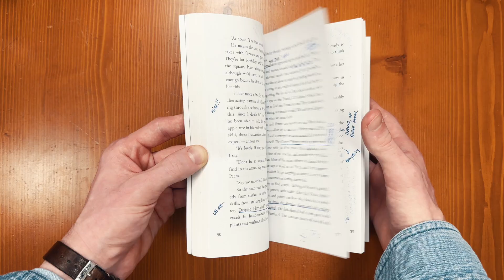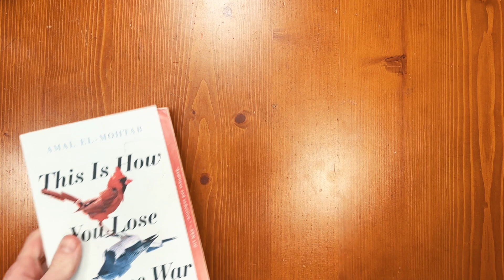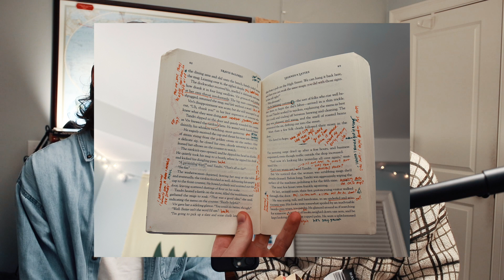How & Why We Annotate Books Together (ft. my girlfriend!) 📚 ✍️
Chapters:
0:00 intro
0:50 the books
1:02 how it started
3:19 how it's going
6:14 how we annotate
9:50 nostalgic books
10:44 how to do this yourself!
14:10 looking ahead!
15:05 closing remarks